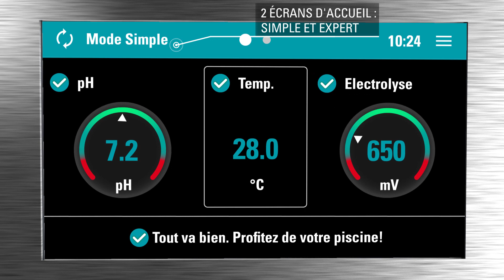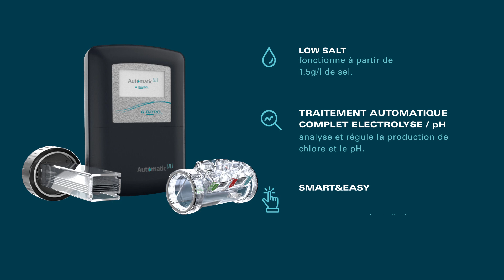BAYROL TECHNIK - Automatic Salt : la meilleure chose qui pouvait arriver à une piscine au sel.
Automatic SALT est un électrolyseur complet, pour une qualité d’eau irréprochable dans toutes les piscines au sel. La conception de la cellule et
du Smart&Easy Connector rend son installation simple. Conçu et fabriqué en Allemagne, Automatic SALT rempli tous les critères de qualité BAYROL Technik.

L’interface optimisée pour tous les utilisateurs permet de paramétrer facilement Automatic SALT. En plus de produire du chlore à partir de sel contenu dans l’eau, il mesure le potentiel redox afin de garantir un taux de désinfectant constant. Il mesure et régule également le pH en continu.

RÉSUMÉ DES FONCTIONNALITÉS
• Electrolyseur complet, avec mesure et régulation en continu du pH et du taux de
désinfectant (redox) de série
• Fonctionne à partir de 1,5 g/L de sel
• Ecran tactile 4,3“, interface graphique orientée utilisateur, navigation simplifiée
• Mesure et affichage de la température et du taux de sel en continu
• Protection par détecteur de débit à palette et détecteur de gaz
• Entrée contact pour volet roulant
• Entrée contact pour détecteur de niveau bas aspiration pH-Minus
• Port USB pour mise à jour
• Branchements électriques par connecteurs sans outils
• Cellule transparente, montage avec raccords unions Ø50 mm
• Installation cellule verticale ou horizontale
• Smart&Easy Connector, chambre d’analyse et de dosage en ligne